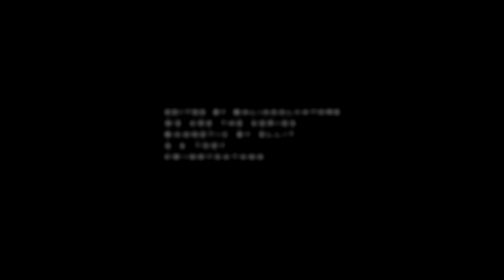Q & Toey | Magnetic [ We Are The Series ]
" This time I want, you, you, you, you. "

When I say that I don't know which We Are couple I like the most, I'm telling the truth! I'm in love with all of them, but if I had to choose just one couple, I think I'd choose Q and Toey... for me at least, I think they had the best development in the series, it wasn't that fast, but it also didn't take as long as Peem and Phum (I love you guys, but it took a while). I love the fact that they "met" through notes and fell in love without even knowing each other, the fact that Toey waited so long and didn't give up hope of being with the boy he liked really enchanted me and I particularly see myself in Q, we look a lot alike! I can't wait for the last episode, I hope you like it, see you soon :)

Note: I'm happy to have managed to finish this edit, I simply spent days stuck on the chorus, I didn't know what to do!

Info: end of the video
Coloring: Alessa Belikov